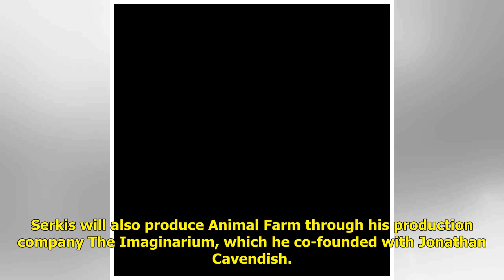Netflix is turning classic novel Animal Farm into a movie, with Andy Serkis directing